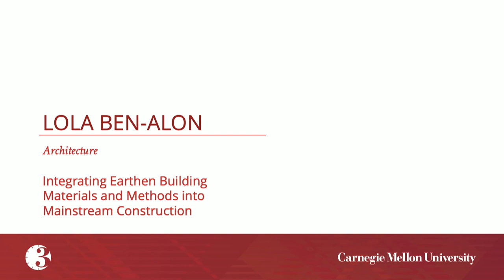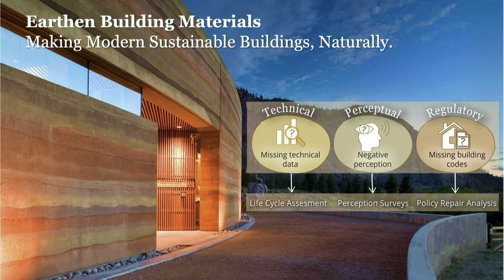3MT 2019 - Lola Ben-Alon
Lola Ben-Alon, School of Architecture, College of Fine Arts - “Integrating Earthen Building Materials and Methods into Mainstream Construction”